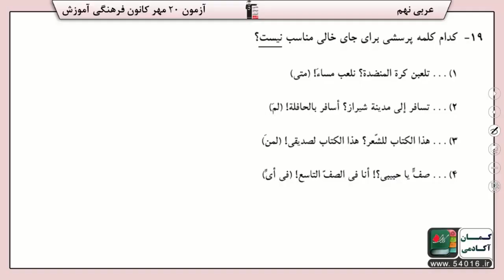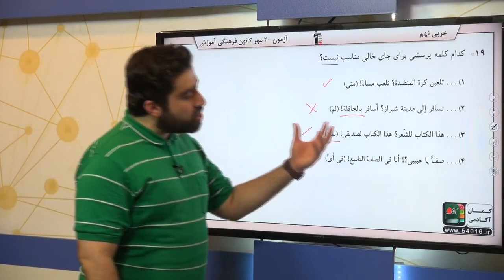پایه نهم عربي قواعد اسم سوال 19 درصد پاسخگویی 61